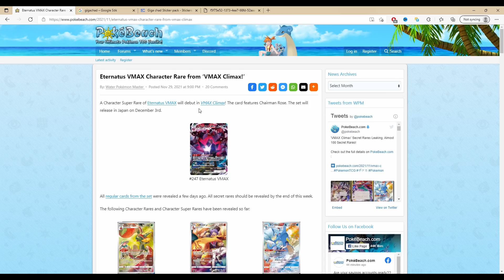I Knew This New Card Looked Familiar....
This new secret rare character pokemon card from the upcoming set vmax climax looked very familiar to me.

Gigachad in pokemon confirmed?